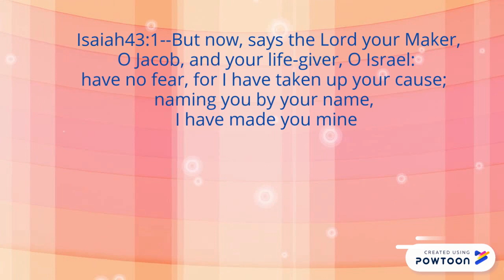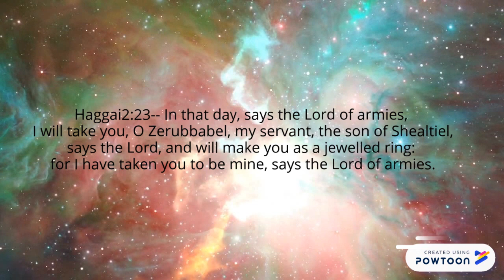Seal~6-Interactive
Isaiah43:1
But now, says the Lord your Maker, O Jacob, and your life-giver, O Israel: have no fear, for I have taken up your cause; naming you by your name, I have made you mine.
Jeremiah31:3
From far away he saw the Lord: my love for you is an eternal love: so with mercy I have made you come with me.
Haggai2:23
In that day, says the Lord of armies, I will take you, O Zerubbabel, my servant, the son of Shealtiel, says the Lord, and will make you as a jewelled ring: for I have taken you to be mine, says the Lord of armies.